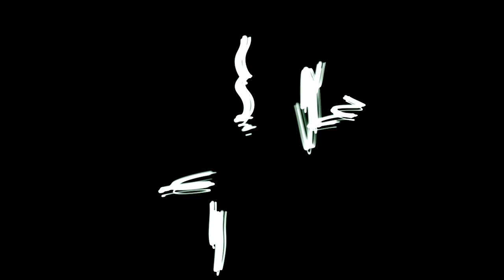Loop507 - Long Tunnel Reflection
Psychedelic / Long Tunnel Reflection / Modulation Delay